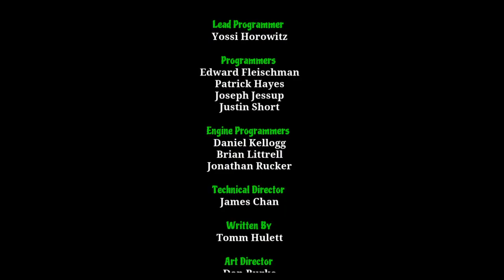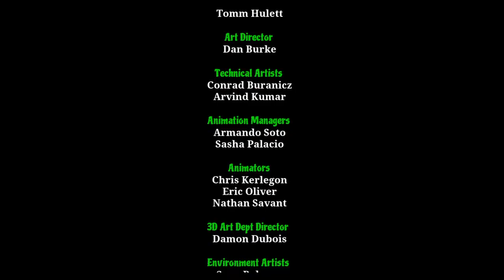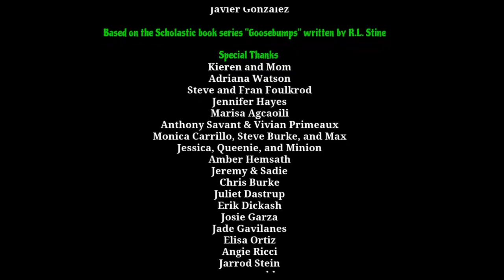SCARIER than PT??? 😱